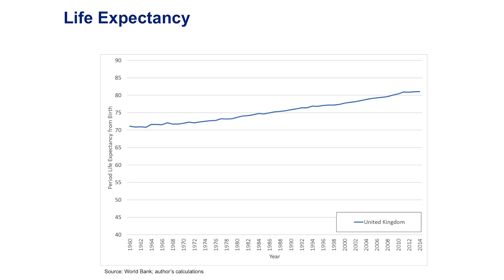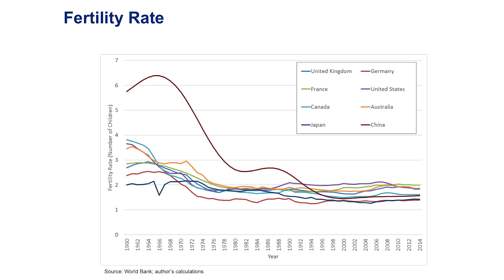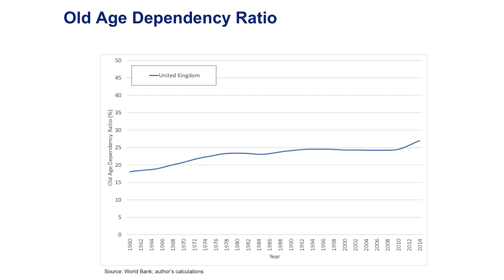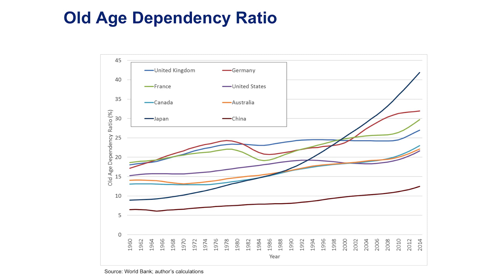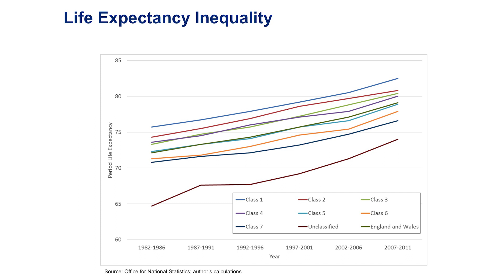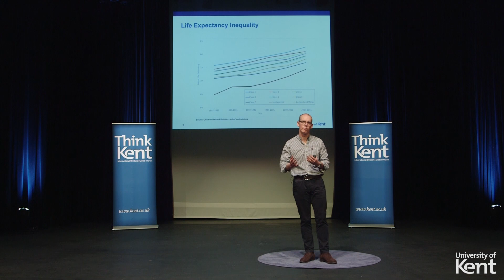The Future of the UK State Pension | Professor Paul Sweeting | Think Kent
In this talk, Professor Sweeting looks at the history of the UK State Pension, and how it may develop in the future. In particular, he considers the demographic pressures on State Pensions, socioeconomic differences in longevity, and the implications for an equitable pensions system.

ABOUT PROFESSOR PAUL SWEETING
Paul Sweeting is a Professor of Actuarial Science at the University of Kent. Prior to this, he held a number of senior roles in the investment industry, most recently as Head of Research at Legal and General and Investment Management. At the University of Kent, his research focusses on longevity, retirement policy, investment strategy and risk management. Professor Sweeting is a Fellow of the Institute and Faculty of Actuaries, the Chartered Institute for Securities and Investment and the Royal Statistical Society. He is also a Chartered Enterprise Risk Actuary and a CFA Charterholder.